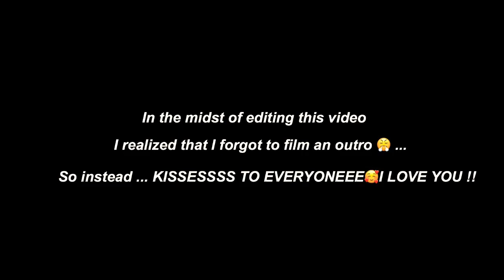CHRISTMAS GIFT GUIDE (ultimate teen wishlist)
Hope you all enjoy this video! It’s never too early to celebrate christmas❤️happy holidays. I love you all. Stay safe!!

Stalk me? 💞

Audio: *this audio is not mine, do not copyright me pls*
Link:
Song: